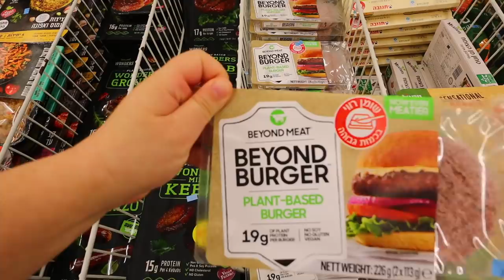מסיבת פיג'מות עם יוליה, מיכל ואלרום *עם חתולה אחת רעבה!*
תקראו אותי❤️
אני ואלרום עשינו מסיבת פיג'מות עם יוליה והחתולה שלה והצלחנו לעבוד עליה שאני מאורסת חחחח בהמשך הלכנו לאוניברסיטה שלי ולקניון החדש שהקימו ליד, חזרתי הביתה לניקיטה ועשינו קניות בסופר ואז ניסינו גבינה טבעונית :)

💙אם אתם קוראים את זה תגיבו: משולש פיצה

אוהבת💖
מיכל מצוב